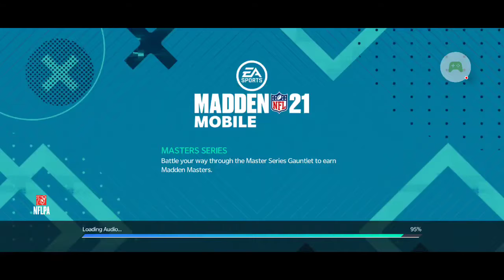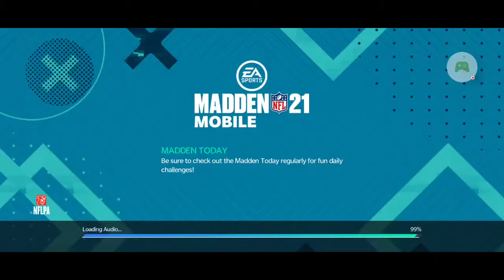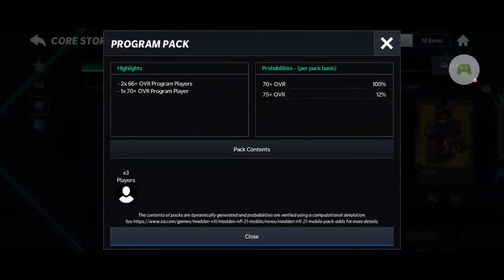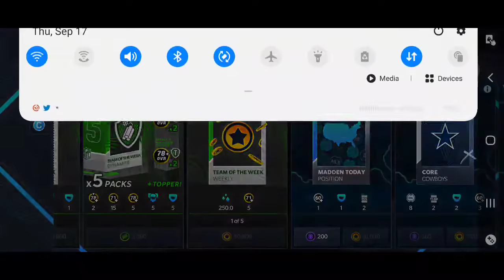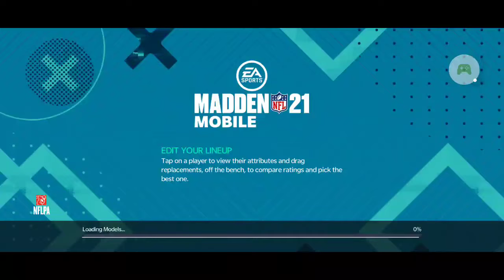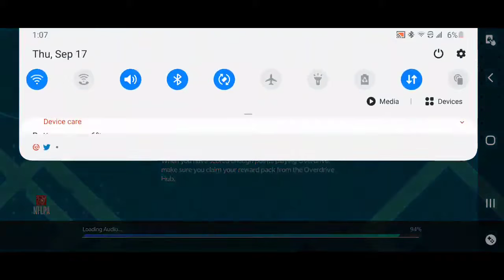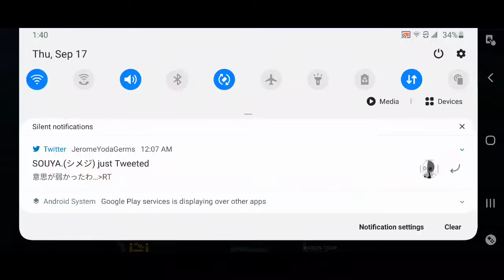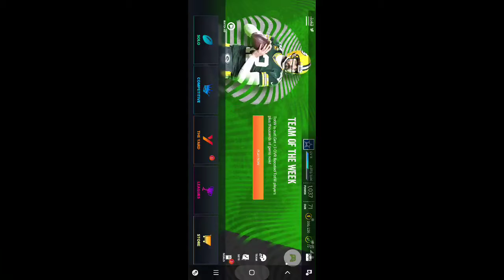madden mobile 21